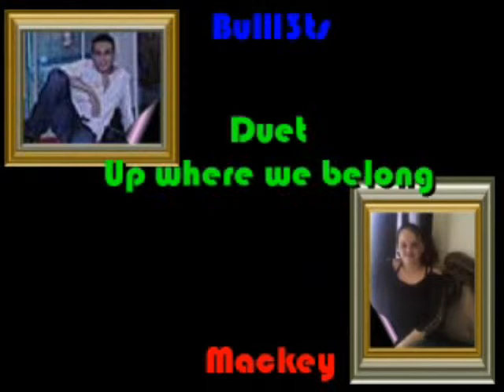Up where we belong (Joe Cocker & Jennifer Warnes)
*Mackey & Bulll3ts*
This song took me the longest to make out of all the duets I have done so far.
We started on this duet the beginning of December 2010.